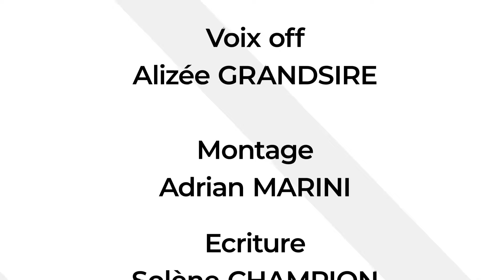Quest qu'on a fait au bon dieu ?